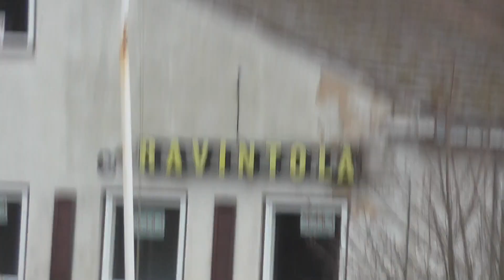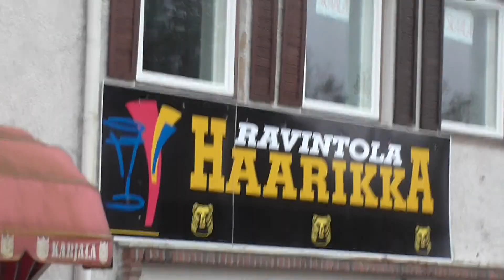Poliisin epärehelisyys heijastuu oikeuden päätöksiin ja se on hyvä